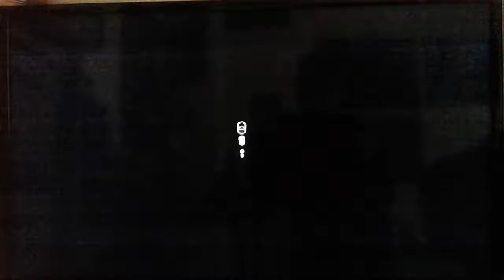Maze Runner - Die Auserwählten im Labyrinth | Trailer April | Pro Sieben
Maze Runner - Die Auserwählten im Labyrinth am Sonntag um 20:15 Uhr auf Pro Sieben.